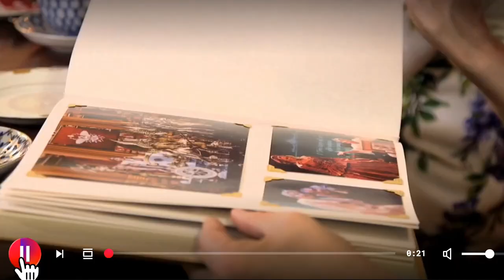Вольдемар, котик Николая Баскова